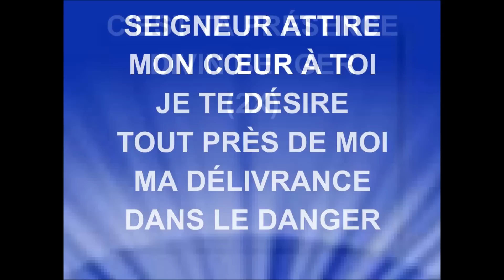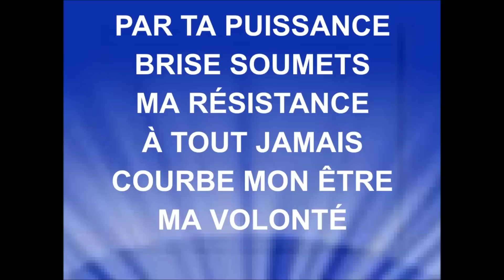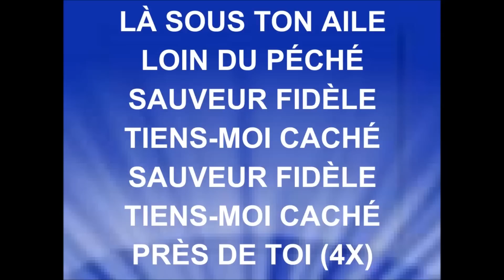SEIGNEUR ATTIRE - Impact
IMPACT
Vous pouvez vous procurer l'album "Infiniment Grand" sur iTunes dans lequel il y a la chanson "Seigneur attire"